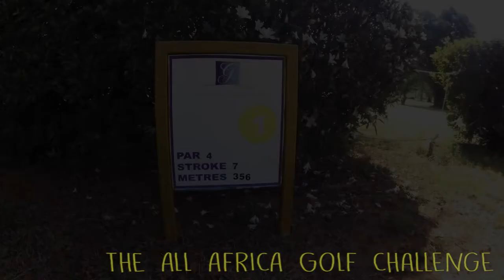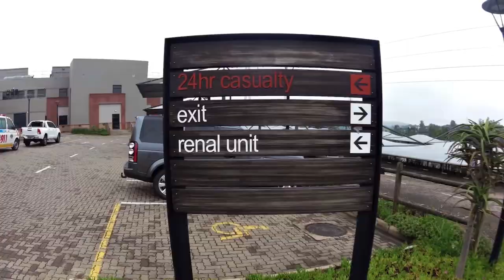Monks Cowl Madness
With my sister out from the UK we headed to the Drakensberg for a family getaway at Gooderson Monks Cowl. Fun and sun, golf and waffles, and a trip to the emergency room.